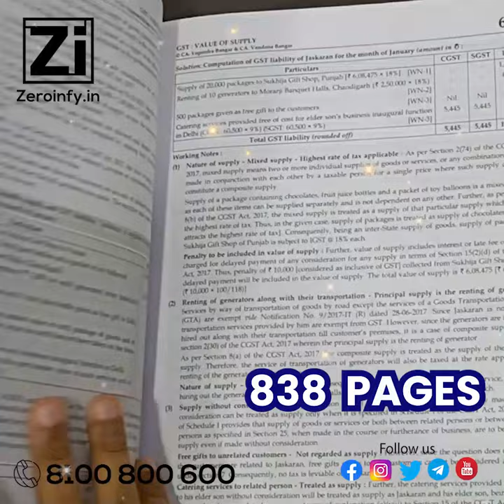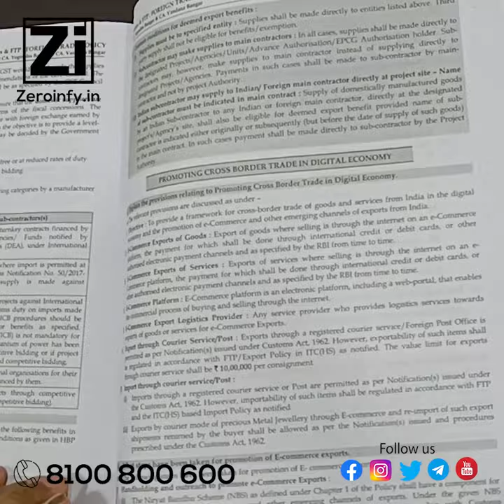CA Final Indirect Tax (IDT) Guide Nov 24 By CA Yogendra Bangar and CA Vandana Bangar